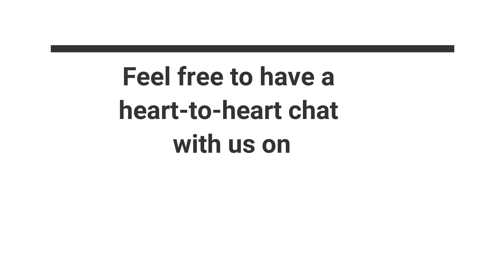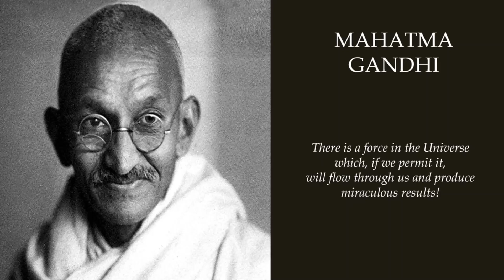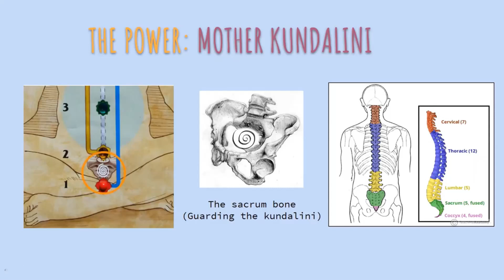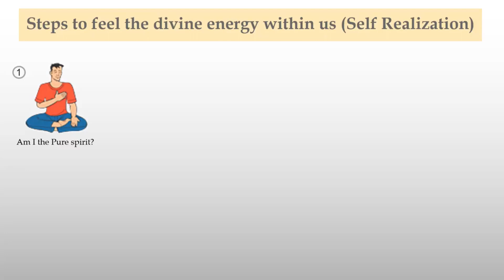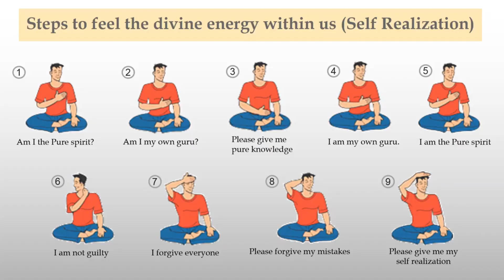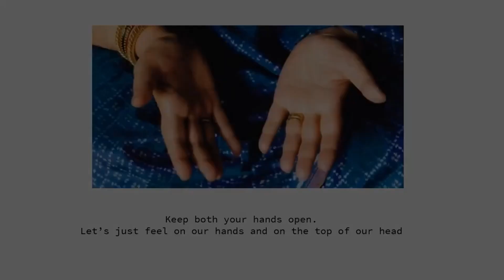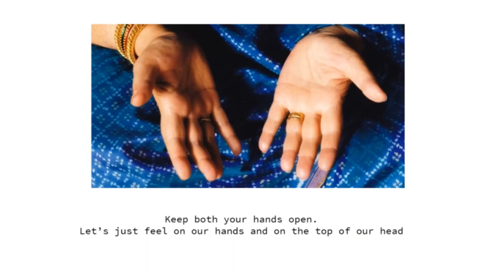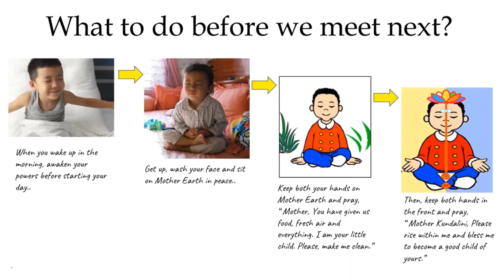Sahaja Yoga Introduction English Part 1